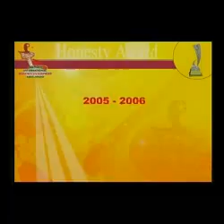Video1 part2 - Asia Pasific International Honesty Enterprise Keris Award Official Video.flv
Video1 part2 - Asia Pasific International Honesty Enterprise Keris Award Official Video